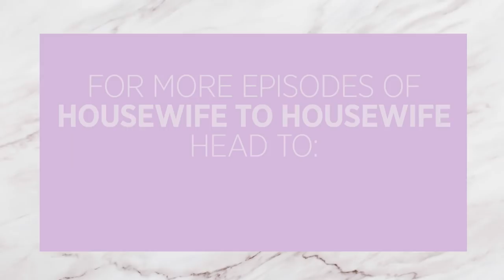Margaret Josephs & Brandi Redmond Reveal Their Least Favorite Housewives | Real Housewives | Bravo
In original series, Housewife to Housewife, Margaret Josephs and Brandi Redmond reveal their craziest fan encounters, least favorite housewives, and more! Real Housewife of Dallas, Brandi Redmond, shares the best piece of advice she ever received from Andy Cohen, host of Watch What Happens Live. Real Housewife of New Jersey, Margaret Josephs, is brought to tears.
►► Watch RHONJ premiering November 7 at 9/8c on Bravo!

ABOUT RHONJ:
This season on "The Real Housewives of New Jersey," the women are faced with new trials and tribulations that test their close-knit friendships. In the midst of their newfound familial peace, Melissa is thrown a curve ball when Joe and Teresa decide to open a family restaurant without consulting her. Dolores has finally found the man of her dreams, but when her ex-husband asks to move back home, it jeopardizes her own romantic future. After finding overwhelming success with her book and speaking engagements, Siggy decides it's time to take her career to the next level. Ironically, this causes relationship issues of her own as her husband questions her commitment to work-life balance. Meanwhile, as Teresa comes to terms with life as a single parent with Joe in prison, her world becomes further fractured by the heartbreaking and sudden death of her mother. The dynamic of the group gets thrown off-course when Danielle Staub re-enters the picture after years of total absence, threatening a 20-year friendship between Teresa and Dolores. Tensions rise even more between Siggy and new housewife Margaret on a ladies trip to Boca, forcing all of the ladies to quickly choose sides. After years of rebuilding old relationships and establishing new ones, will these women rise above the obstacles thrown at their friendships, or will they realize that some bonds are, in fact, meant to be broken?

RHONJ: Housewife 2 Housewife Margaret And Brandi (Season 9, Episode 1) | Bravo